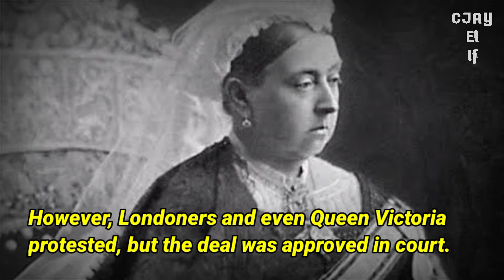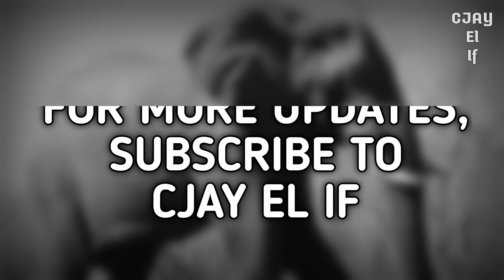Tragic Story of Jumbo - the largest elephant in captivity in his lifetime